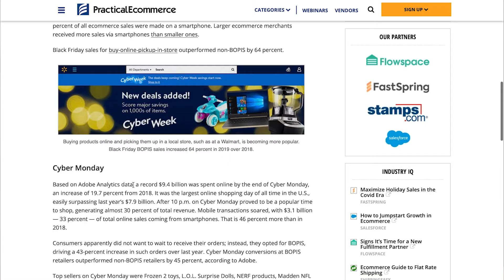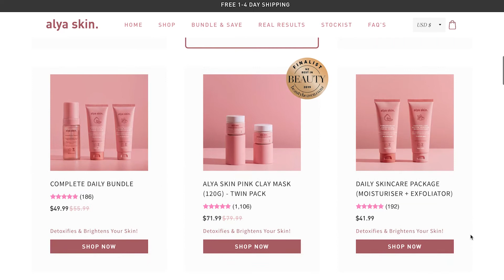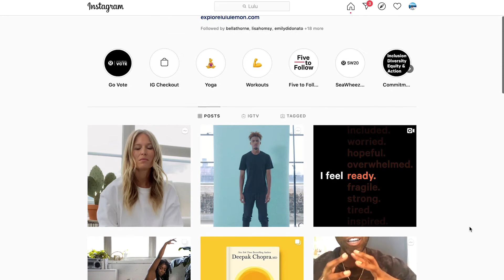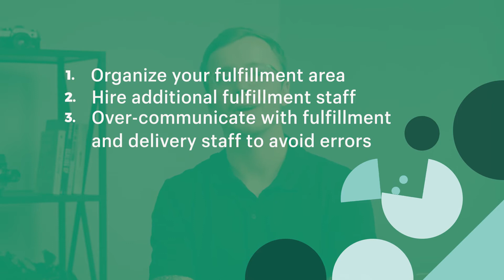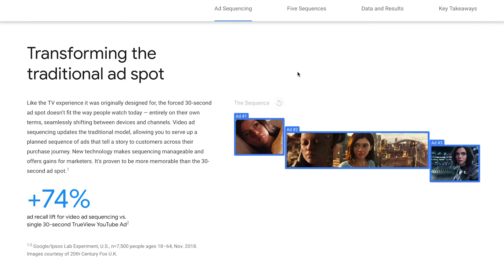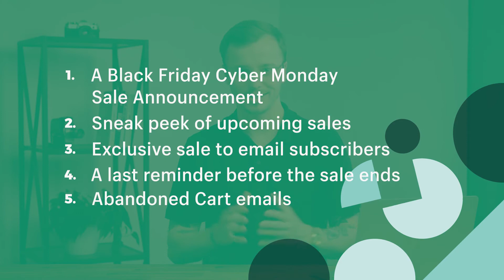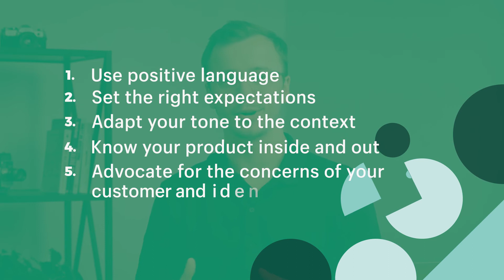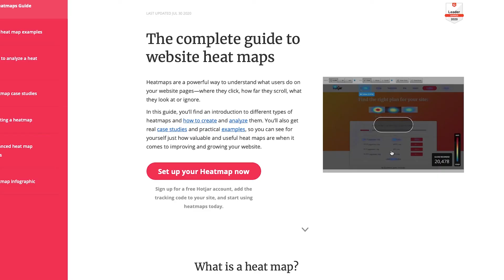Black Friday Cyber Monday Tips For Small Business Owners (BFCM)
How your small business can prep for Black Friday and Cyber Monday now.

If you want to make the most of this year’s biggest shopping event, this checklist will give you essential tips to prepare your ecommerce store for Black Friday and Cyber Monday. By the end of this video, you will have a checklist of the most important things you need to accomplish to have your best, and most profitable, BCFM yet.

For Shopify store owners, Black Friday and Cyber Monday are one of the most important days of the year causing surges in sales and traffic with over 175 million Americans going shopping. This year Cyber Monday will likely be the busiest yet, we’re going to make sure you’re ready by arming you with simple, actionable advice to make more sales.

There is no doubt that preparing for Black Friday and Cyber Monday can leave a lot of store owners feeling stressed. Let’s face it, the influx of sales, traffic, orders to fulfill and support requests can feel overwhelming. That’s why we have created this video, to give you a simple BCFM checklist for 2020 that will help you avoid issues, and seize this massive opportunity.

Here are things we’ll cover in this video:
00:00 Tips To You Sell Your Best This Black Friday Cyber Monday
01:35  Planning
07:02 Prepare For Increased Demand
10:07 Campaigns
12:04 Optimization
13:09 Marketing
15:45 Sales
16:40 Support
19:16 Tracking
20:58 After Black Friday/ Cyber Monday
21:35 Documenting Your Processes

-- RESOURCES --
► Preparing for Black Friday Cyber Monday: 3 Shopify Experts Weigh In
► The 27-Point Checklist to Prepare Your Store for Black Friday Cyber Monday
► 24 Shopify Apps to Help You Sell Your Best This Black Friday Cyber Monday